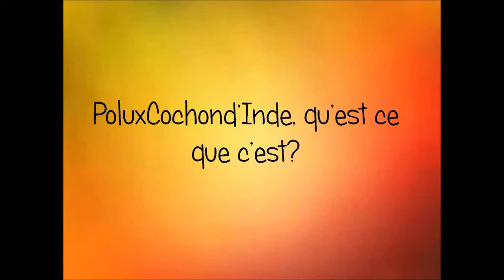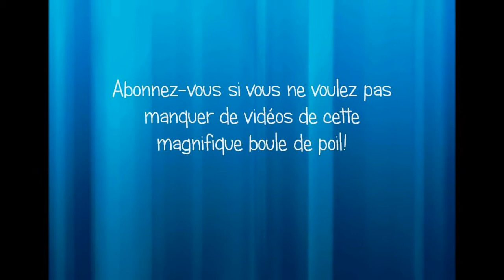Bande annonce de la chaine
Bonjour tout le monde! Je vous présente ma chaîne en vidéo.